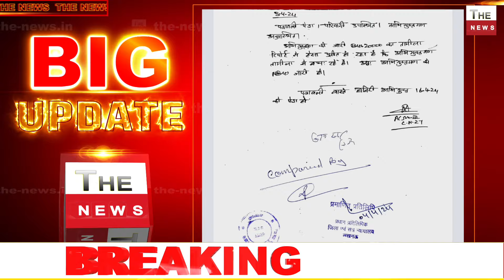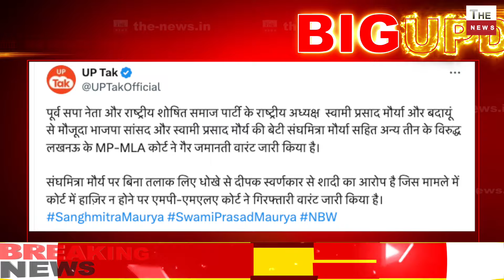बड़े मामले में फंसी स्वामी प्रसाद की बेटी गिरफ्तारी वारंट किया जारी स्वामी प्रसाद की बढ़ी मुश्किलें